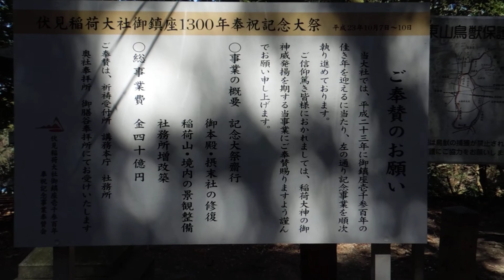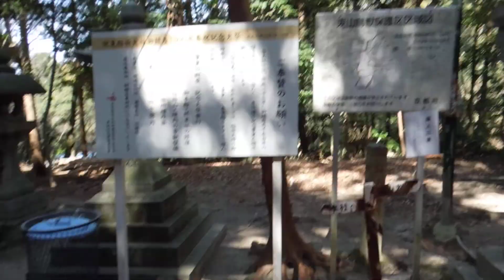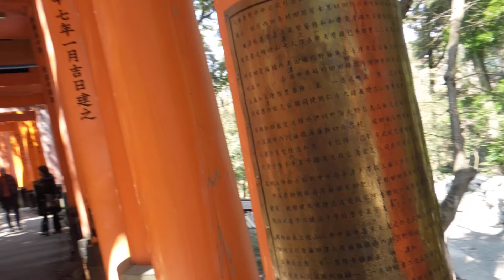Thousand Torii (千本鳥居) @ Kyoto Inari Shrine / 京都稲荷神社 part 2